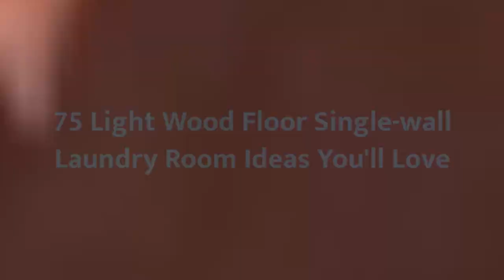75 Light Wood Floor Single-wall Laundry Room Design Ideas You'll Love ♡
0:00:00 - Intro
0:00:12 - Light Wood Floor Single-wall Laundry Room Design Ideas You'll Love: Inspirations 1 to 25
0:03:01 - Light Wood Floor Single-wall Laundry Room Design Ideas You'll Love: Inspirations 26 to 50
0:06:02 - Light Wood Floor Single-wall Laundry Room Design Ideas You'll Love: Inspirations 51 to 75